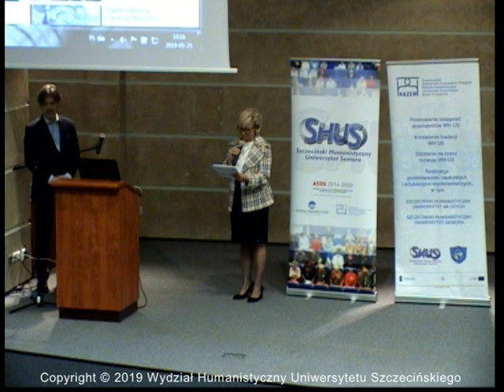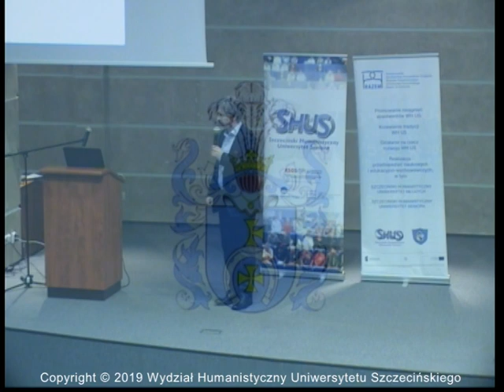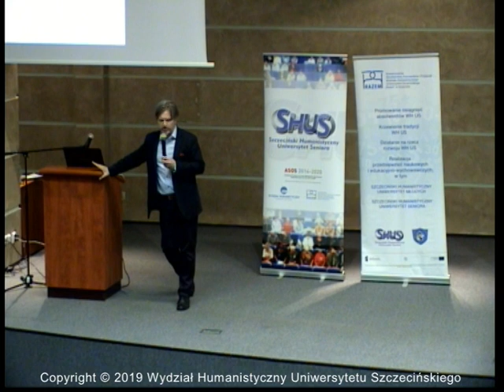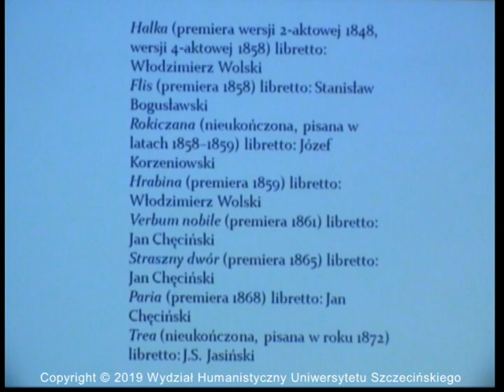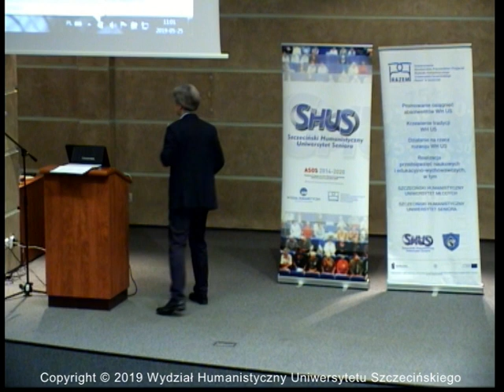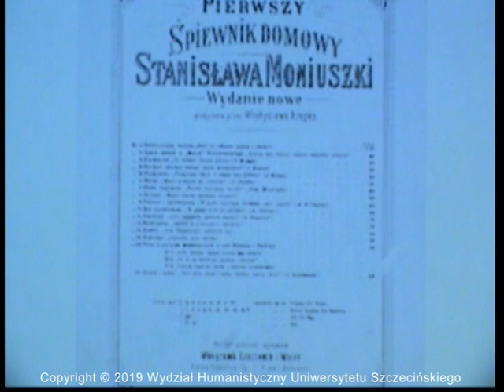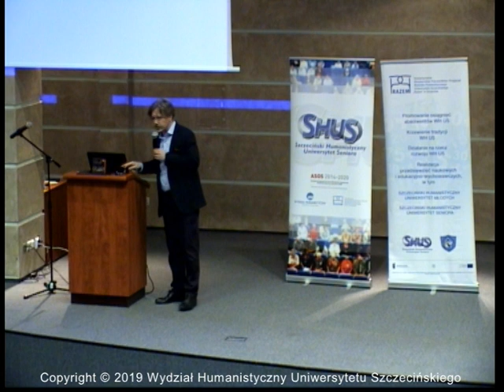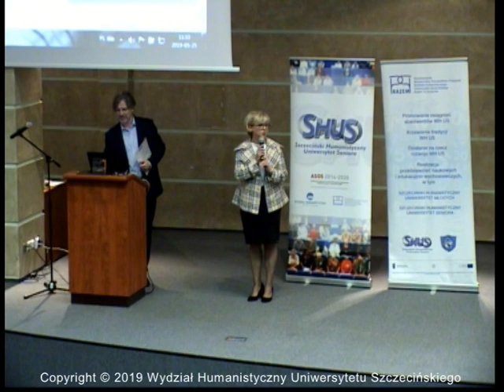SHUS - Wykład:"Alfabet Moniuszki. Postać i dzieło twórcy..." - dr Paweł Osuchowski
SHUS - Wykład:"Alfabet Moniuszki. Postać i dzieło twórcy polskiej opery narodowej" - dr Paweł Osuchowski